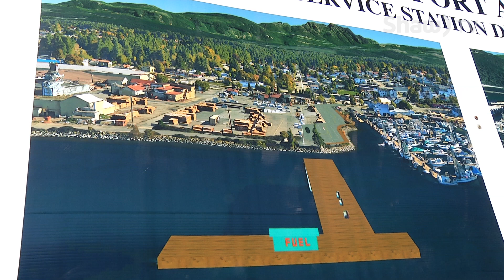Somass Boardwalk Project - Shaw TV Port Alberni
The waterfront is becoming more accessible in Port Alberni thanks to a renewed partnership between the City and the Port Authority…they are developing a boardwalk on part of the former Somass Mill property.